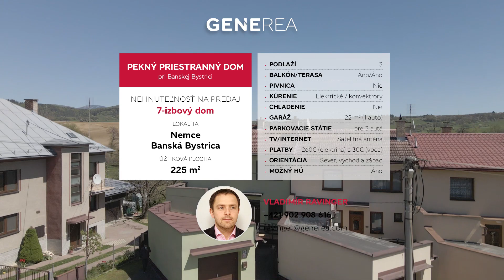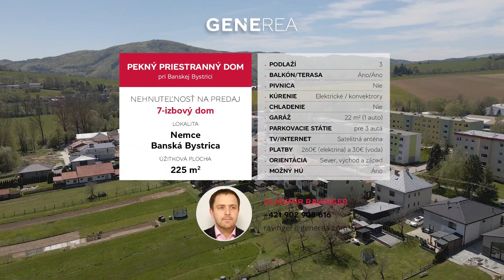Pekný priestranný dom na predaj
Nemce pri Banskej Bystrici